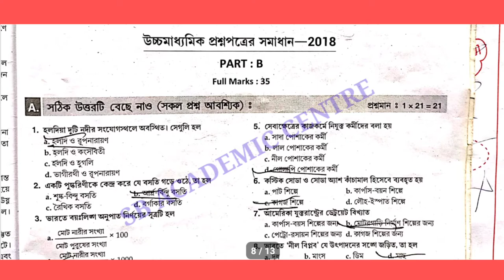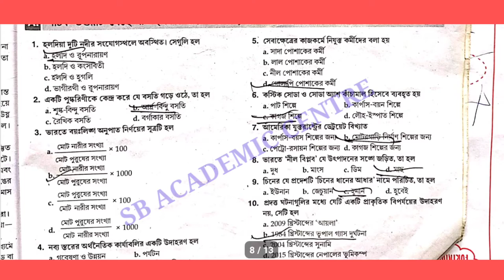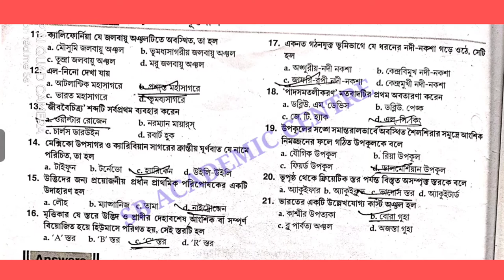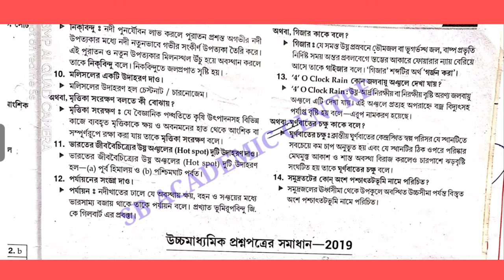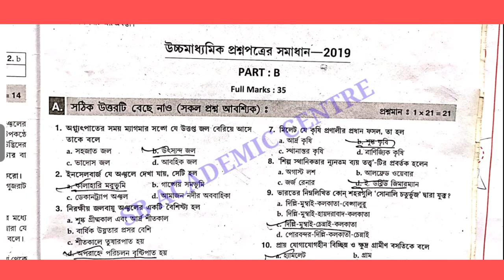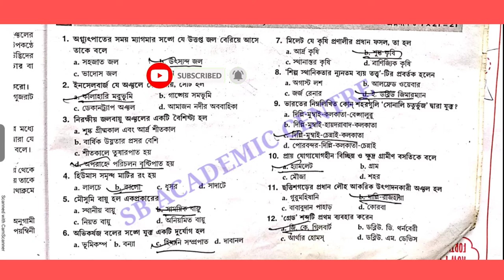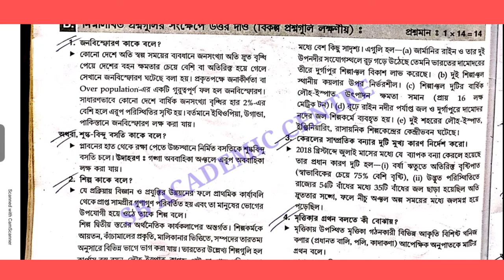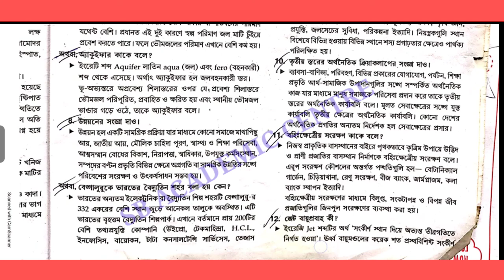hs Geography/ভূগোল 2018 / 2019 question & answer / class 12 geography part A & B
উচ্চ মাধ্যমিক ভূগোল সালের প্রশ্ন

 উত্তর সহ বিস্তারিত আলোচনা

2022  উচ্চ মাধ্যমিক ইতিহাসের সাজেশন

CLASS 12

উচ্চমাধ্যমিক ভূগোল ২০১৫. West Bengal H.S. Exam.2015 geography Question With Answer of Part-B.

উচ্চমাধ্যমিক ভূগোল ২০১৬
. West Bengal H.S. Exam.2016 geography Question With Answer of Part-B.

উচ্চমাধ্যমিক ভুগোল ২০১৭. West Bengal H.S. Exam.2017  geography With Answer of Part-B.

উচ্চমাধ্যমিক ভূগোল ২০১৮. West Bengal H.S. Exam.2018 geography With Answer of Part-B.

উচ্চমাধ্যমিক ভূগোল ২০১৯. West Bengal H.S. Exam.2019 geography Question With Answer of Part-B.

উচ্চমাধ্যমিক ভূগোল ২০২০. West Bengal H.S. Exam.2020 geography Question With Answer of Part-B.

উচ্চমাধ্যমিক ভুগোল 2022. West Bengal H.S. Exam.2022 geography Question With Answer of Part-B.

উচ্চ মাধ্যমিক ভুগোল প্রশ্নপত্র 2020 Higher secondary geography question paper 2020 HS geography question paper 2020

Hs geography Question 2018 Part A & B Mcq with answer wbchse

hs geography question paper 2015
@Samrat Exclusive
wbchse geography